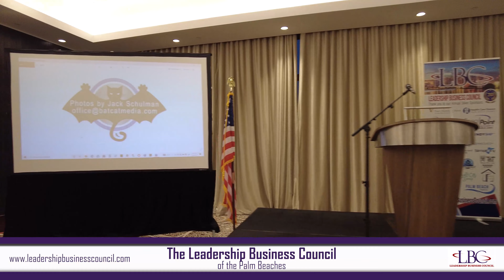Morning Sequence February 2022